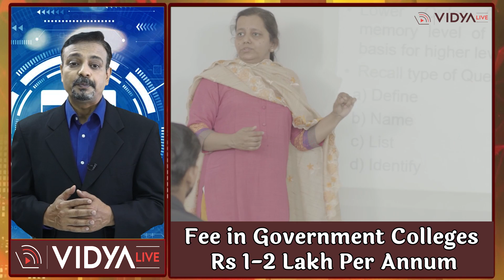B.Tech ECE : Career Options, Entrance Exams, Colleges, Fee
This episode of Vidya Live's Career Counselling Series provides comprehensive information about the B.Tech in Electronics & Communication Engineering (ECE) course. Learn about career options, eligibility criteria, entrance exams, syllabus, top colleges, and course fees related to B.Tech ECE. Don't miss this valuable guidance for aspiring engineering students!